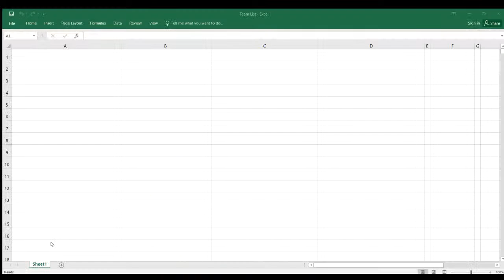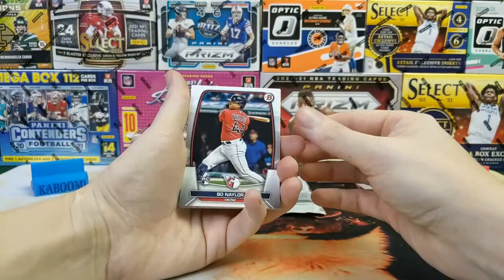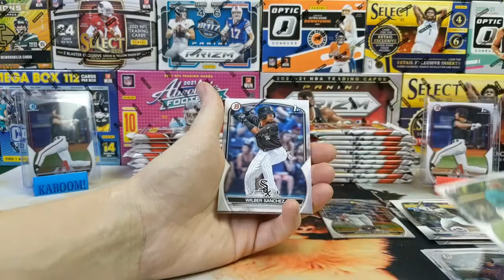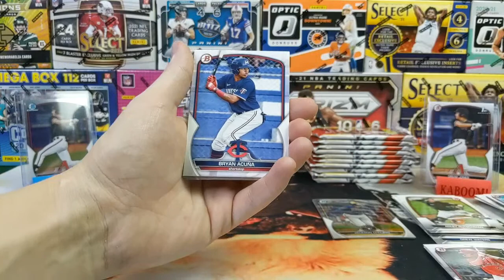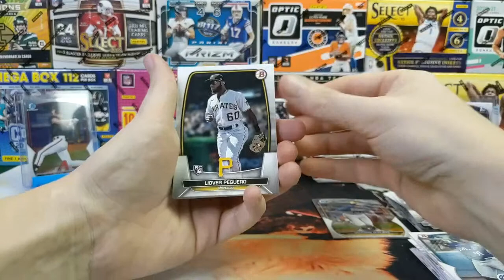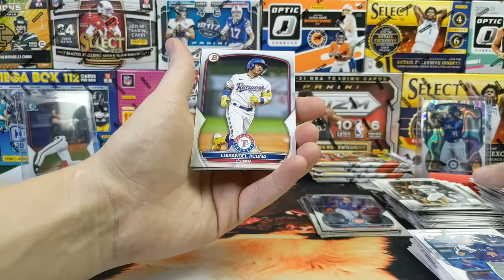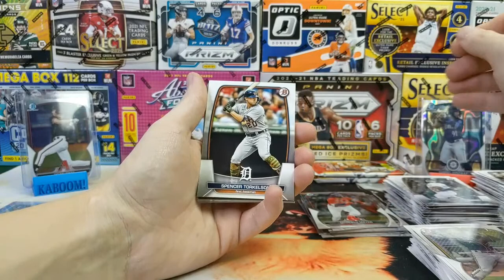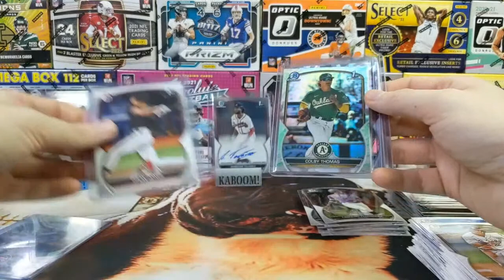2023 Bowman Baseball Hobby Break 4-May-23